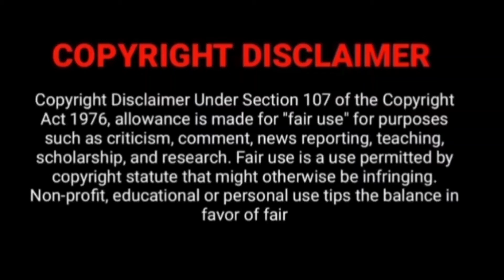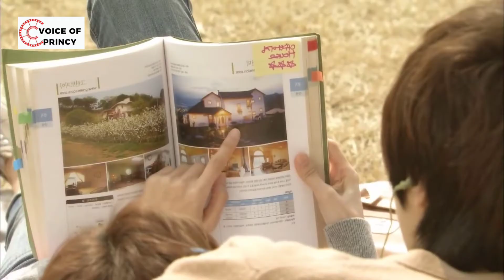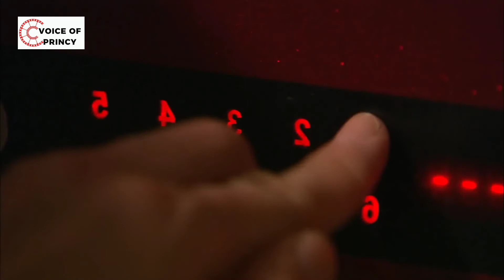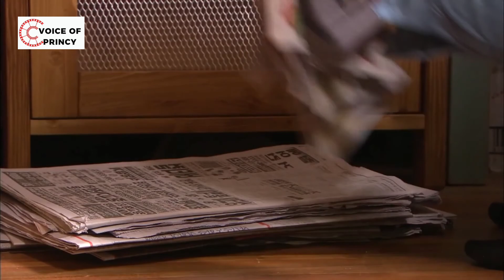பிரிந்த தன் உடலுக்குள் சேர போராடும் HERION ஆவி |49 days EPI-10|voice of princy